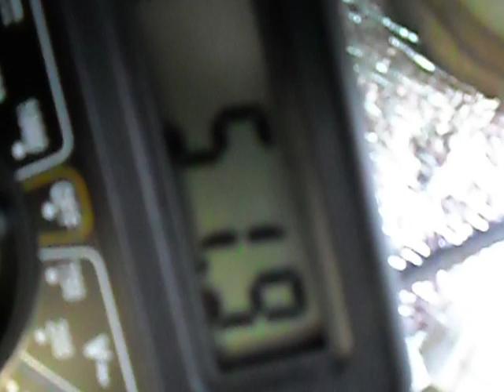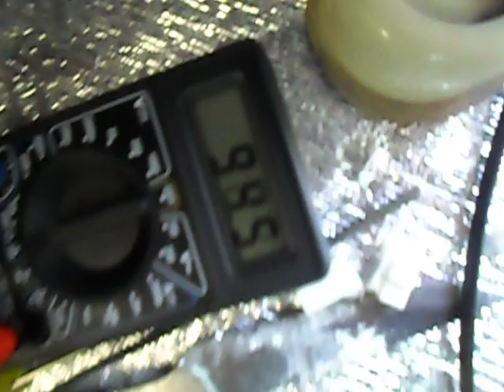Как запустить компрессор холодильника.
В видео показано как запустить компрессор холодильника без реле.